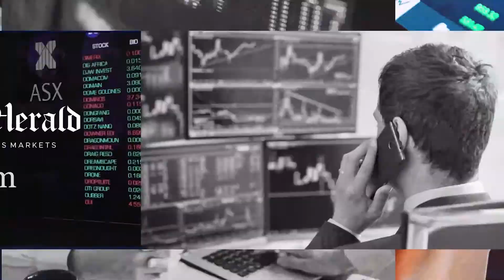Elixir Energy (ASX:EXR) raises $10M through placement